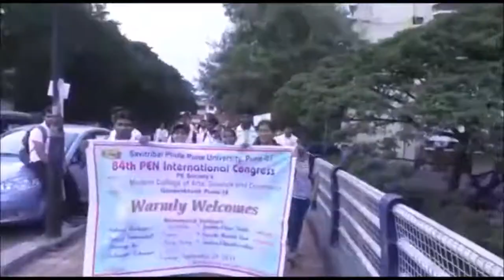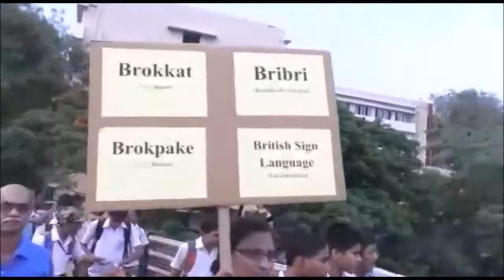जागतिक भाषावारीत मराठीने केले नेतृत्व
सावित्रीबाई फुले पुणे विद्यापीठ आणि पेन इंटरनॅशनल काँग्रेस यांच्या संयुक्त विद्यमाने २८ सप्टेंबर २०१८ रोजी पुण्यात जागतिक भाषावारी आयोजित करण्यात आली होती. विद्यापीठामधील छत्रपती शिवाजी महाराजांच्या प्रतिमेला पुष्प अर्पण करून, भाषावारीची सुरुवात करण्यात आली. त्यात विविध संलग्न महाविद्यालयांतील तीन हजारांहून अधिक विद्यार्थी, तसेच शालेय विद्यार्थीही सहभागी झाले होते.